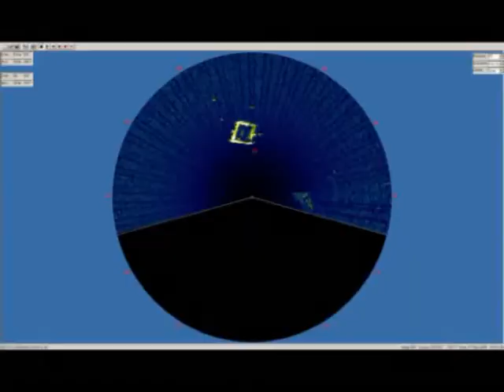ROV Training UTCSA South Australia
A short clip taken from students footage from IMCA/ADAS ROV Pilot/Technician Course Sep 2009